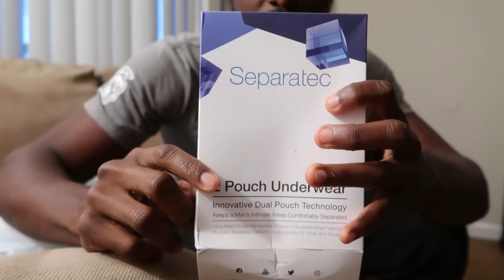How To Eat Healthy With A Busy Schedule.